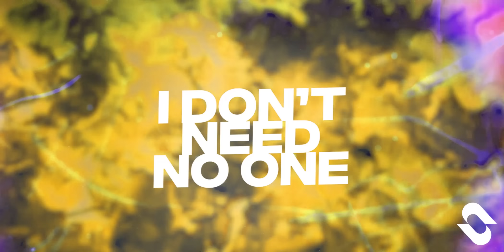Emily Nash - Mind (Official Lyric Video)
Following the success of deep house anthem, ‘Pressure’ on Stress Records, Emily Nash returns to the label with new hit, ‘Mind’.

Jumping straight into the action Emily delivers with warm, trancey synths married with a fresh vocal which tactfully tees up Emily’s signature deep house pads. With an infectiously catchy hook, euphoric energy, and tight production, ‘Mind’ is the recipe for a sun-fuelled summer anthem.